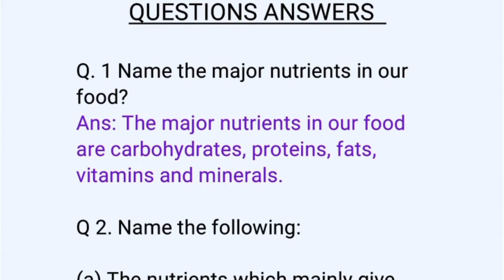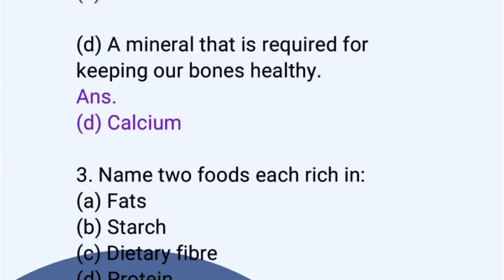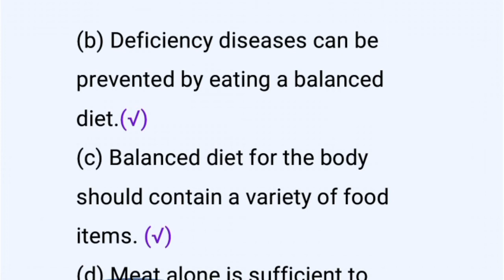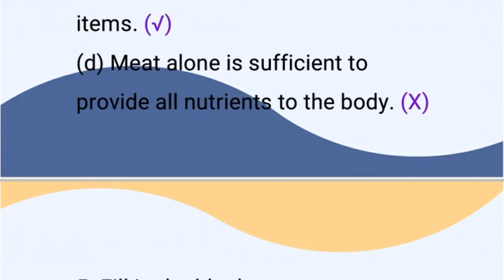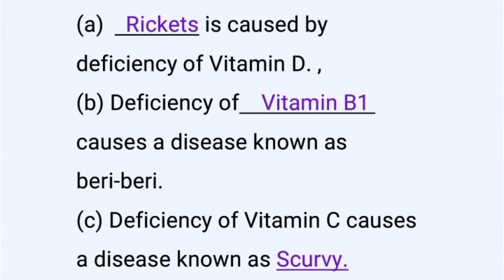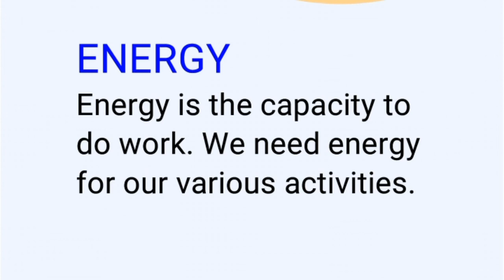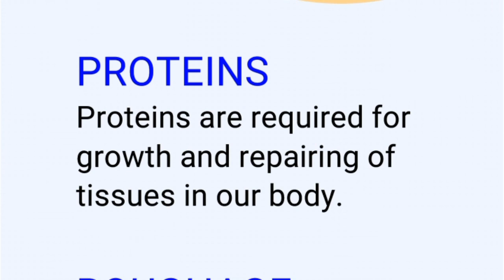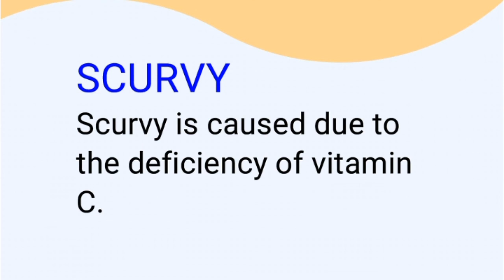NCERT Science Class 6 Chapter 2 Component of Food Questions Answers And Keywords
In this video i will let you through NCERT Class 6 Science chapter 2  Components of Food

This video contains each and every concept related to NCERT book. You can use these notes for EXAMS.

This video is useful for CTET, UPSC, NTSE  exams also.

Kindly let me know your suggestions and feedback in comments.